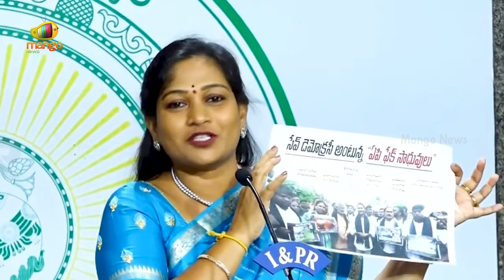AP Home Minister Vangalapudi Anitha Satirical Comments On YS Jagan | TDP vs YCP | AP Politics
AP Home Minister Vangalapudi Anitha Satirical Comments On YS Jagan. She criticizes YS Jagan for not attending the AP Assembly.